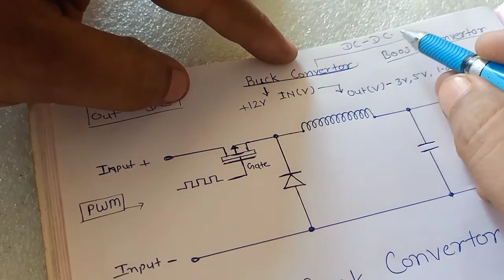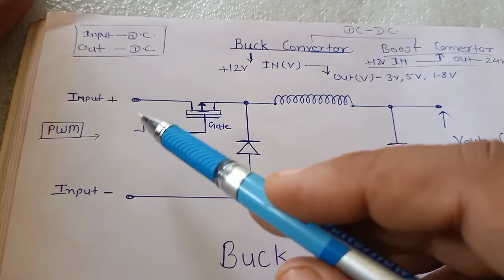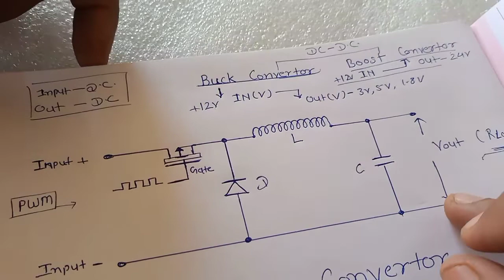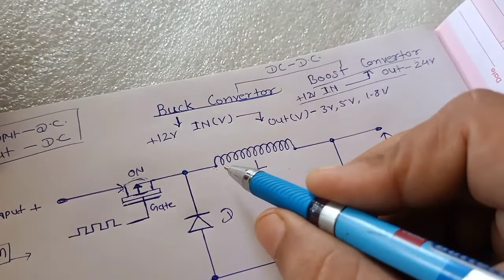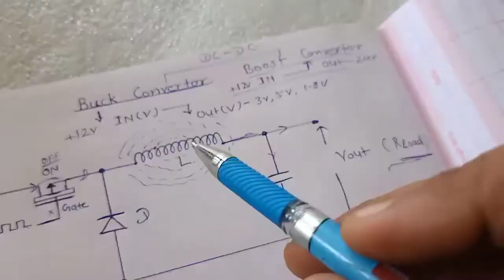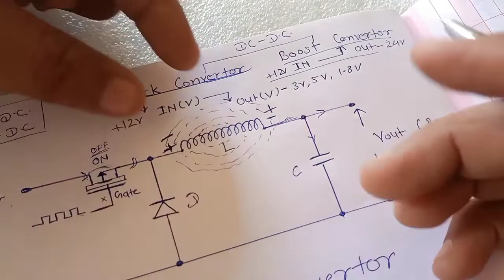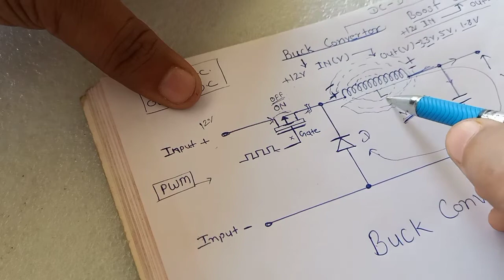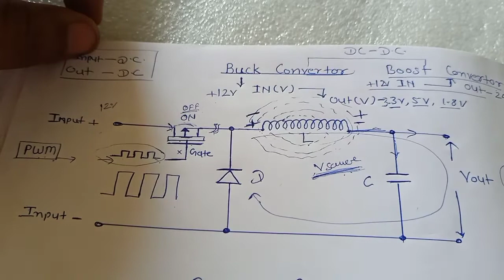Buck Converter l Led Tv Buck converter l. बक कन्वर्टर का संपूर्ण जानकारी एक ही वीडियो पर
Buck Converter
Led to buck converter
बक कन्वर्टर की संपूर्ण जानकारी
Led tv repairing
Led tv DC to DC converter